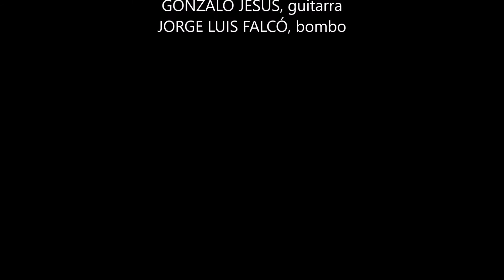Zamba del Gaucho Guerrero - Héctor, El Carpintero Cantor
(Hernán Figueroa Reyes). SADAIC 74779 | ISWC T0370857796.
En vivo en el Teatro Español, Magdalena (BA, Argentina) 22-OCT-2016